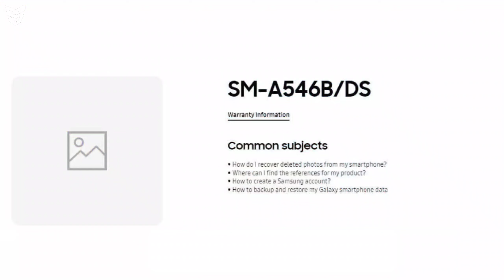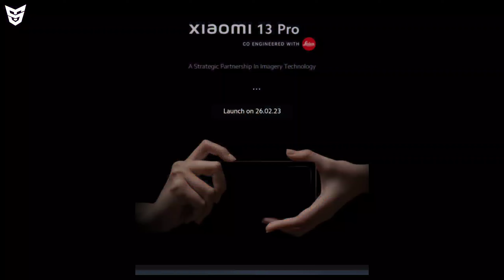Moto G Stylus 2023 Renders | MWC Barcelona | Xiaomi 13 Pro | The Flash Trailer | Moto Edge 40 Pro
🟢 Timestamps
Jai Hind Jai Bharat 🇮🇳
0:00 Moto G Stylus 2023 Renders 😮
0:36 Moto Edge 40 Pro 😯
0:51 iPhone 14 Pro Max Manufacturing Cost 🥶
1:26 Lava Agni 2 Specifications 😏
1:37 WhatsApp Awesome Feature 😳
1:50 Galaxy A54 5G Is Coming 😄
2:10 Xiaomi 13 Pro Launch Date In India 😲
2:42 MWC Barcelona 2023 😏
3:15 The Flash Trailer Is Here 🤩
3:49 Guardians of The Galaxy Volume 3 Trailer 2 Is Here 😍
4:20 Xiaomi TV Stick 4K Launched 😯
4:27 FireBoltt Quantum Smartwatch 😎
4:36 Chat GPT Vs Google BARD AI 😟
5:40 End Screen Videos!

OnePlus 11T OnePlus 11 Pro Cancelled | Xiaomi 13 Lite Unboxing | OnePlus Nord3 Design | Vivo V27 Pro Link:

Realme GT 3 | Xiaomi 13 Lite | Android 14 | Alibaba | BGMI Unbanned | Realme GT Neo 5 | Oppo Find X6